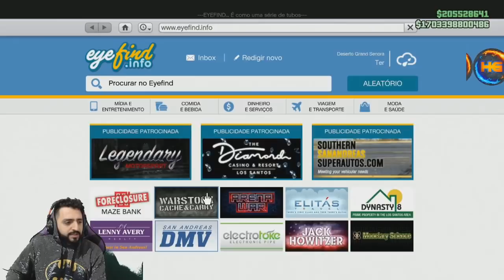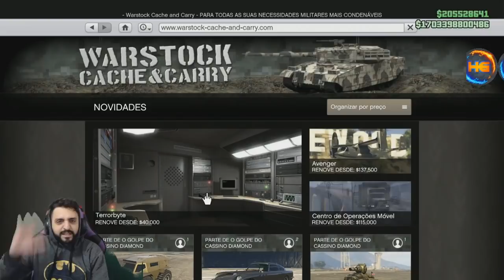**BRAND NEW**G.C.2.F VEICULOS GRATIS DO AMIGO (PEGAR OU DOAR) SUPER FACIL VEJA E COMPARTILHE XB1&PS4